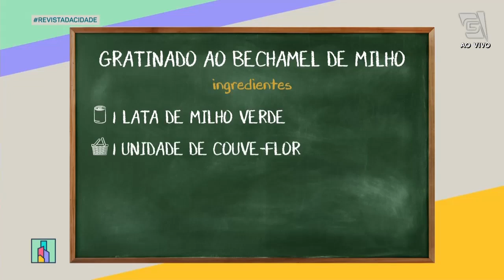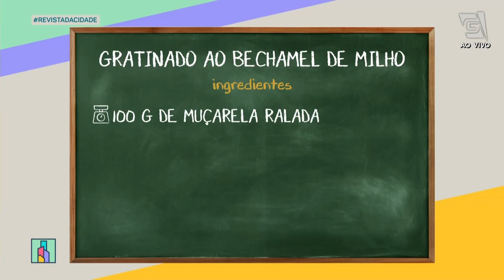Gratinado ao bechamel de milho - Revista da Cidade (24/05/2022)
Para celebrar o Dia Nacional do Milho a chef Patricia Heilman irá preparar um incrível GRATINADO AO BECHAMEL DE MILHO, você não pode perder!⁣🌽🤩
INGREDIENTES:⁣
• 1 lata de milho verde ⁣
• 1 unidade de couve-flor ⁣
• 2 xícaras (chá) de caldo de galinha ⁣
• 2 xícaras (chá) de leite ⁣
• 2 colheres (sopa) de requeijão ⁣
• 1 colher (café) de farinha de trigo ⁣
• 1 colher (sopa) de manteiga ⁣
• 1 cebola pequena picada ⁣
• 1 dente de alho picado ⁣
• 200g de bacon picado ⁣
• 100g de muçarela ralada ⁣
• 1/2 xícara (chá) de parmesão ralado ⁣
• Sal a gosto ⁣
Corte a couve-flor em raminhos, cozinhe no caldo de galinha e coloque em um refratário. Em uma panela doure o bacon e reserve. Bata no liquidificador o milho com o leite e a farinha de trigo e reserve. Em outra panela refogue com a manteiga, o alho, a cebola, junte o milho batido e acerte o sal. Mexa até começar engrossar. Em seguida acrescente o requeijão e continue mexendo. Quando encorpar, desligue o fogo. Acrescente por cima da couve-flor, cubra com a muçarela ralada, o parmesão e o bacon frito. Leve ao forno somente para derreter o queijo e sirva. ⁣